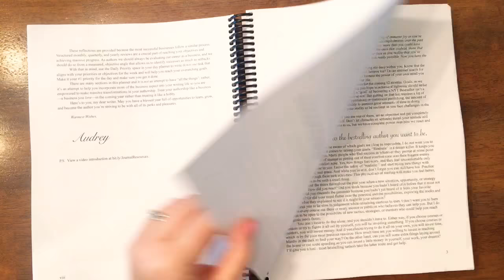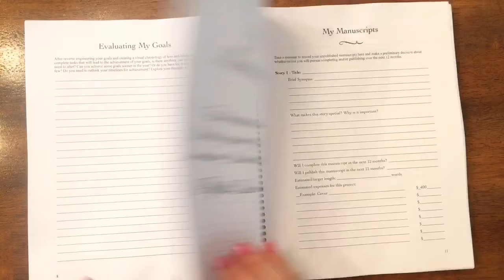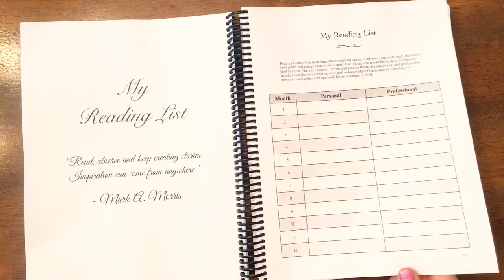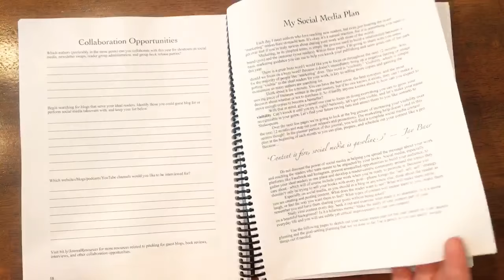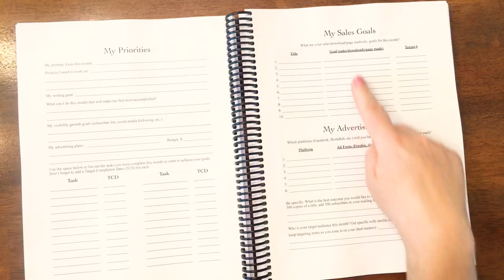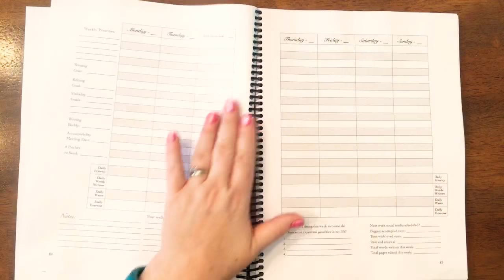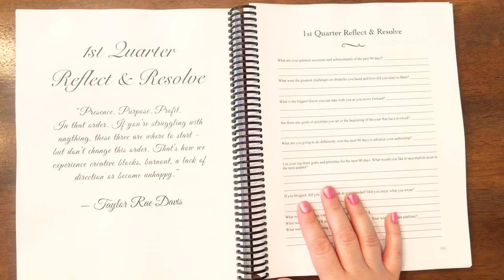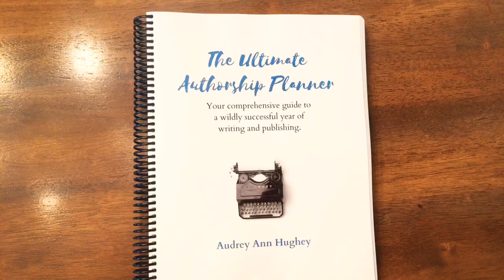Peek Inside the Ultimate Authorship Planner!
“Audrey Hughey's Ultimate Authorship Planner is an essential resource for building a successful writing career.  Everything you need and what to do with it is right at your fingertips with this planner.  It's absolutely a must-have for authors!” -- Adrienne Dunning

“If you're one of those writers who just can't get a handle on organization and scheduling, this planner has all the help you could ever want. It's like having a personal assistant you can carry with you everywhere.” -- Jimmie Bise Jr.

“It’s difficult to improve on a near-perfect product, but this revised, undated journal/planner for authors is even closer to the ideal aid for managing your author business.” -- Phyllis Duncan

“There’s a lot more to being an author than just putting words on the page. Audrey Hughey’s Ultimate Authorship Planner helps you organize all that it takes to be a professional writer. From ideas for your next book to planning your social media postings, she includes absolutely everything you’ll need to get yourself organized. This is an incredible planner that no one who wants to be a professional author should be without!” -- Meredith Bond

“In The Ultimate Authorship Planner, Audrey Hughey guides the user in mapping out their writing and authorship goals. But that’s not the best part - the best part is that built into the planner are tools to help you get back on track and focus on your goals when you get off course. If you are like me, you need help every now and again to get back on track. The Ultimate Authorship Planner provides that help and is so much more than a planner. It is like having a top-notch productivity coach with you at all times.” -- Lynne Brown

"Writers, if you struggle with time management, organization, or knowing what to do when, this is the planner for you. If you're on top of all of those things but just want to kick it up a notch with clear, defined plans for social media, marketing, networking, blog posting, and keeping track of your daily schedule for life and writing, this is the planner for you. I have the 2018 version and it's helped me so much in terms of planning AHEAD, of establishing deadlines, of having a visual for understanding everything I want and need to do. I can't recommend it highly enough!" -- An Amazon Reviewer

"This is the best tool I have found for organizing my writing life. It gives you so much to think about and consider in terms of your projects for the year, your goals, and your follow-through. Then it allows you to plan for the week and the month and track your progress. It also prompts you to review every month and more in-depth every 3 months, then a mid-year review, and a complete year-end review. For $30 it is a real bargain. Will save you tons and make you stay on track so you will make dinero! Highly recommend it!" -- An Amazon Reviewer